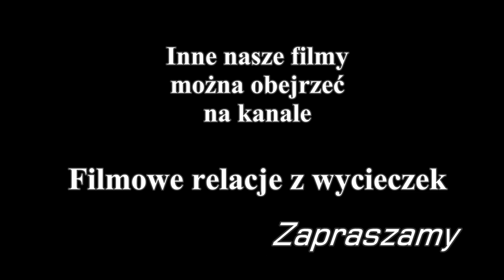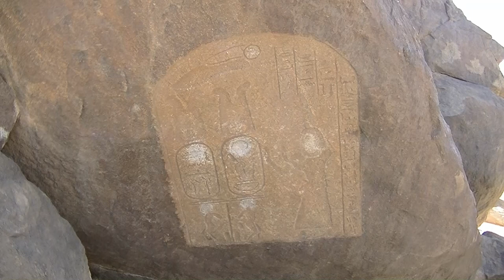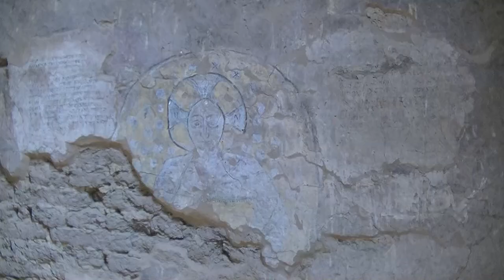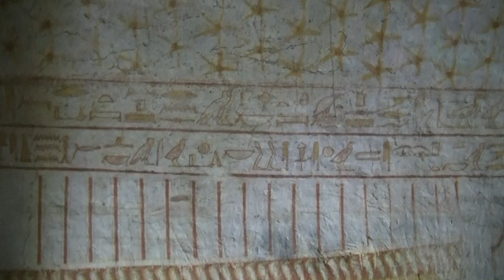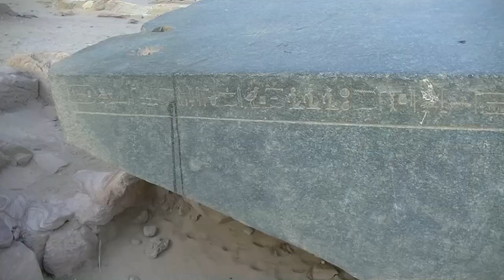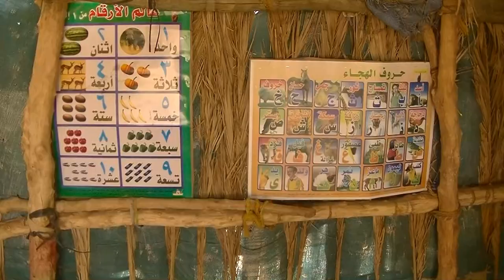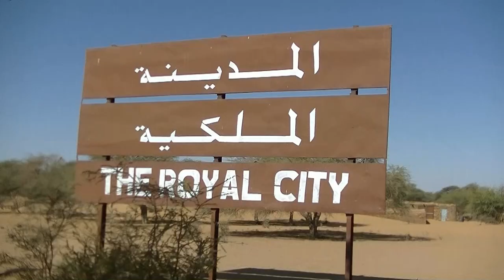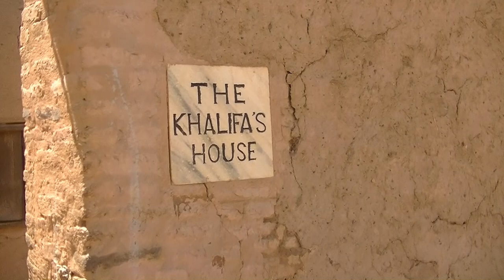Sudan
Film jest relacją z wycieczki do Sudanu.
Po Sudanie podróżowaliśmy jeepami. Wyruszyliśmy z Chartumu na północ, by na początek dotrzeć do ruin zamku Mameluków w El Khandaq. Następnie dotarliśmy do Tombus, gdzie znajduje się kamieniołom z okresu XXV dynastii i stelle Totmesa I i Totmesa III. Mieliśmy tam także okazję popływać po Nilu autentyczną starą feluką.
Dalej na trasie było miasteczko Kerma i leżąca w jego pobliżu świątynia Zachodnia Deffufa, zbudowana z cegły mułowej trzy i pół tysiąca lat temu. W pobliżu świątyni jest muzeum Kermy.
Z Kermy - po noclegu w namiotach na pustyni - dojechaliśmy do Starej Dongoli, gdzie po wykopaliskach, na których pracują polscy archeolodzy - oprowadził nas prof. Włodzimierz Godlewski.
Na naszej trasie było też El Kuru, gdzie obejrzeliśmy dobrze zachowany grób królewski z okresu XXV Dynastii.
Potem dotarliśmy do skamieniałego lasu, a następnie na bazar do Karimy, w pobliżu której leży góra Jebel Barkal i ruiny starożytnego miasta Napata. Tam zwiedziliśmy m.in. wykutą w skale, dobrze zachowaną, świątynię bogini Mut.
Kolejny przystanek to królewska nekropolia Nuri, gdzie znajdują się 74 piramidy (niestety słabo zachowane), łącznie z piramidą Taharki, jednego z czarnych faraonów Egiptu.
Potem - po krótkiej wizycie u rodziny nomadów - dotarliśmy do Meroe. To kolejna nekropolia królewska z kilkudziesięcioma piramidami. Po noclegu w namiotach w bezpośrednim sąsiedztwie piramid zwiedziliśmy ruiny królewskiego miasta Meroe. Obejrzeliśmy także Mussawwarat as-Sufra, pozostałości wielkiego meroickiego zespołu sakralnego i położoną w pobliżu ruin świątynię boga Apedemaka.
Inną świątynię Apedemaka zwiedziliśmy w Naqa. Tam też była dość dobrze zachowana świątynia boga Amona. Na koniec wróciliśmy do Chartumu, gdzie zwiedziliśmy muzeum archeologiczne i byliśmy w miejscu, w którym Nil Błękitny łączy się z Nilem Białym. Przejechaliśmy także do leżącego na lewym brzegu Nilu Omdurmanu, gdzie zwiedziliśmy Muzeum Kalify i mauzoleum Mahdiego. Zakończyliśmy wycieczkę krótką przejażdżką po dzielnicy rządowej w Chartumie.

Wycieczka odbyła się w lutym 2017 roku
Zapraszamy także na nasz kanał Wycieczkowe etiudy filmowe.